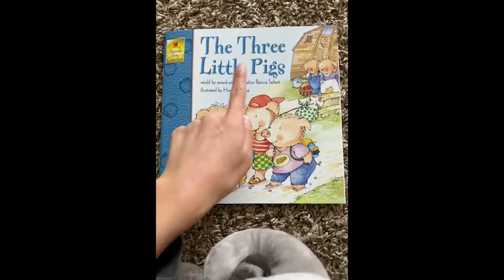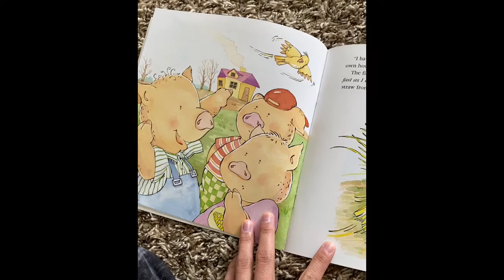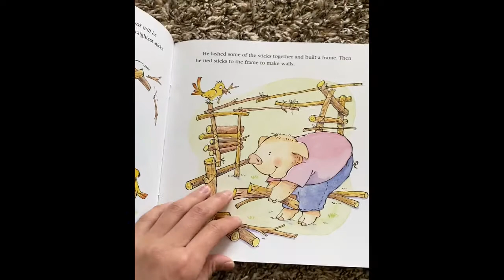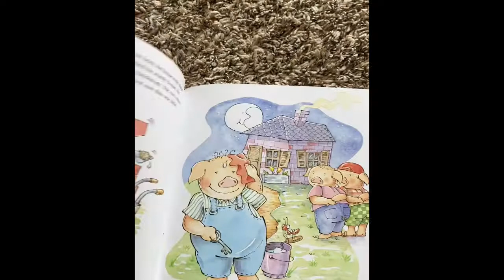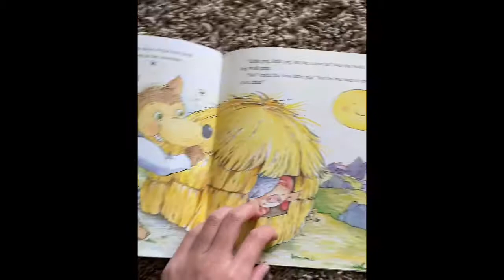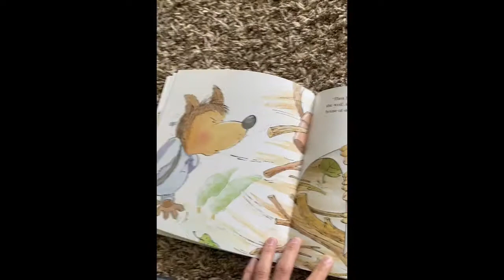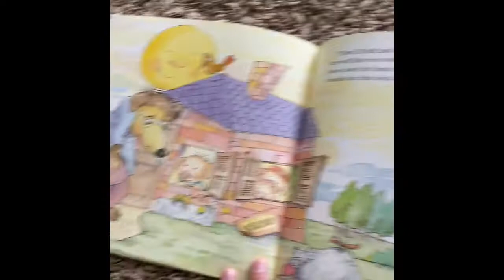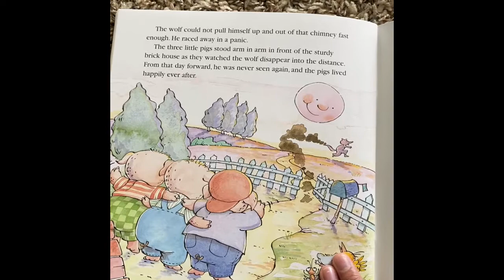The Three Little Pigs